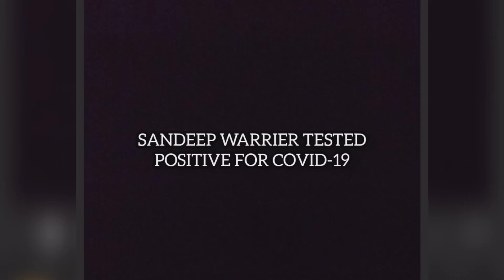BREAKING NEWS - KKR VS RCB MATCH POSTPONED AFTER KKR PLAYERS FOUND POSITIVE | IPL 2021 NEW SCHEDULE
RCB 🆚 KKR | TODAY'S MATCH POSTPONED | KKR PLAYERS TESTED POSITIVE FOR COVOD-19 |